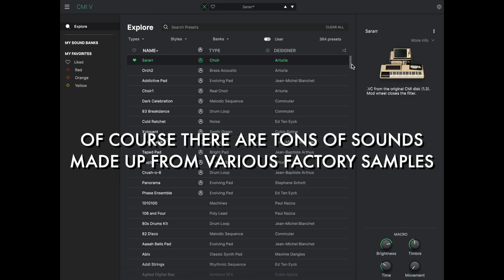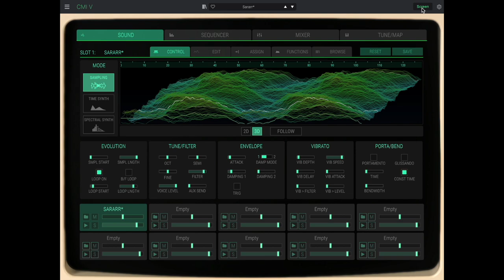Arturia's CMI VST | A Brief Walkthrough and Demo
A quick look at Arturia's CMI VST. Hands down one of the best VSTs out there - the most faithful Fairlight CMI VSTs out there.

I just wanted to show off some of the features of the VST. I was hoping to go into more detail, but I had a bad chest infection at the time of producing the video which got in the way of my original plan. In future, I'll give information on the VST - especially in my "Crockett's Theme" Tutorial coming late this year (hopefully).

Patch played in ending demo - Sararr (one of the most iconic sounds from the 1980's).

The short example at the end has been taken from my latest cover of "Crockett's Theme" which I plan to be uploading alongside my "12" extended" cover (there are a few rough draft versions of this version on the channel already). Please note that the Sararr sound heard in the example was actually played live hence the 3D graphic and the keys on the VST's display move - if you hear any mistakes, my apologises.

"Crockett's Theme" composed by Jan Hammer
As heard in the TV show, "Miami Vice".